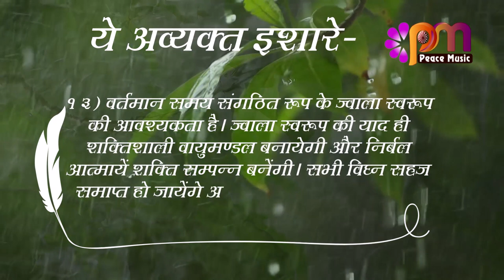13 August 2023 अव्यक्त इशारा Avyakt Ishara